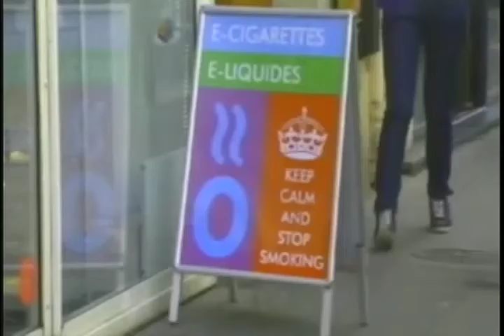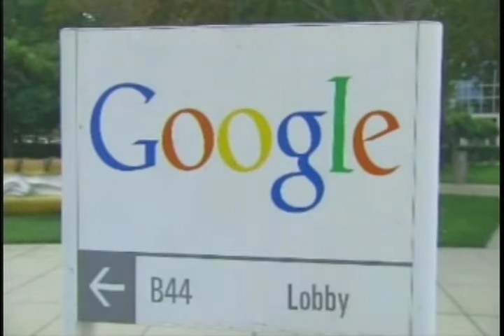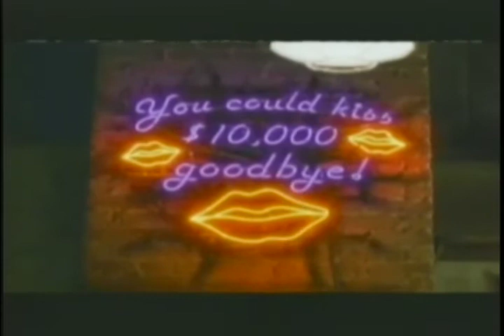NCC News - Christian Kachian